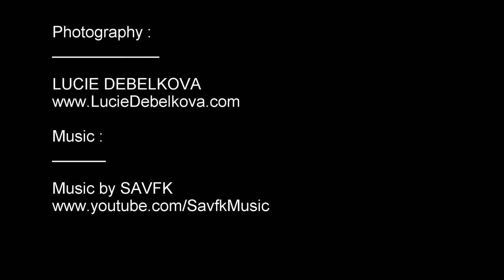The Travelling Symphony by Savfk (copyright and royalty free soundtrack music)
What was lost in the apocalypse: almost everything, almost everyone. But there is still such beauty!

Twilight in this young new world, Lake Michigan shining a half mile away, a performance of A Midsummer Night's Dream in a parking lot. The actors belong to a company called: The Travelling Symphony. Maybe the last theatre company left in the whole world. Kirsten is playing Titania, a crown of flowers on her close-cropped hair, the scar on her cheekbone half-erased by candlelight. The audience is silent, watching in awe as she enacts lines of a play written in 1594, the year London's theatres reopened after two years of plague. Some centuries later, Kirsten moves across the stage in a cloud of fabric, half in rage, half in love. In a twilight once more lit by candles, the age of electricity having come and gone, Titania turns to face her fairy king: "Music, oh! Music, such as charmeth sleep!"

The actors of the Symphony travel in three caravans. All three are labelled as such, THE TRAVELLING SYMPHONY lettered in white on both sides of each van. Nothing else is painted on the two caravans at the back.

The lead caravan, instead, carries an additional line of text:

"Because survival is insufficient."

The incredible timelapse video was created by Lucie Debelkova as part of our collaboration project.
Indeed after watching her beautiful videos, you realise that "survival is insufficient".

The Traveling Symphony by Savfk [CC-BY royalty free music]